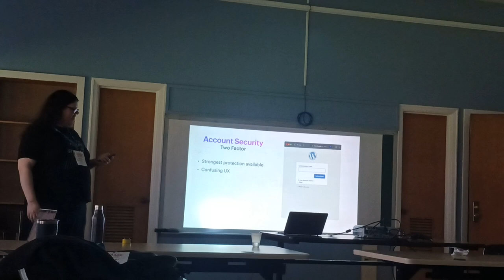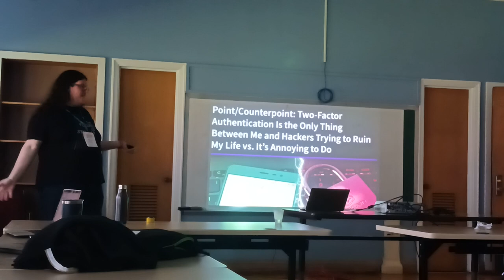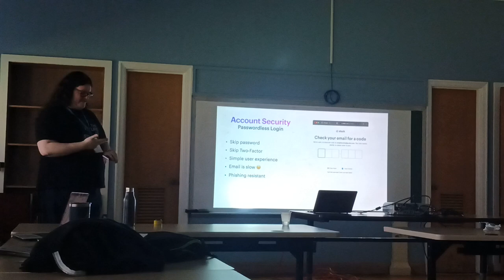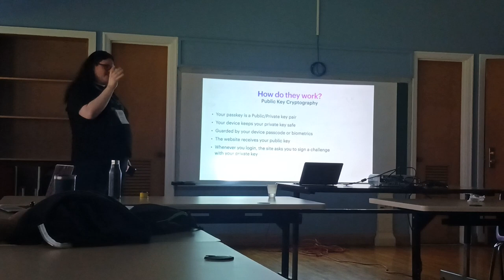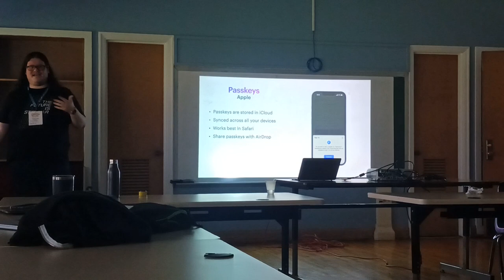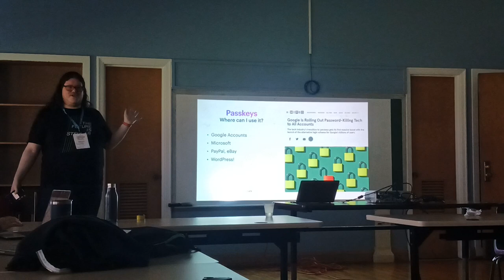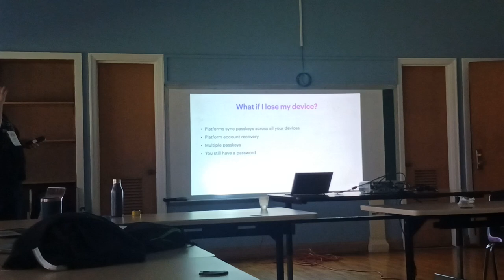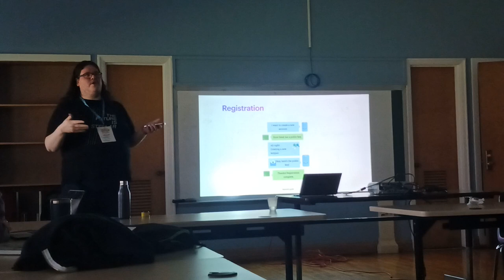Timothy Jacobs: Passkeys -The Future of Authentication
We all know we should be using Strong Passwords and Two-Factor to protect our online accounts, but following best practices isn’t always easy. Teaching clients that they need to be using a distinct strong password on all their sites plus a password manager to keep track of all of them has already been difficult. And while Two-Factor protects against nearly all attempts to hack your accounts, it’s even harder to convince clients to use it.

Luckily, the fine folks at the FIDO Alliance have been working hard at this problem for years. WebAuthn is a comprehensive standard to let users log into apps & websites without needing to user a password or a two-factor code. With WebAuthn you can log in using authentication methods built into your device like Face ID, Touch ID, or Windows Hello.

Passkeys is the latest version of this standard and it promises to deliver a simpler and even more secure way of getting signed in. In this talk, we’ll explore the different ways hackers can break into your user accounts. Them, we’ll explore how you can use passkeys across the web and to protect your WordPress website.